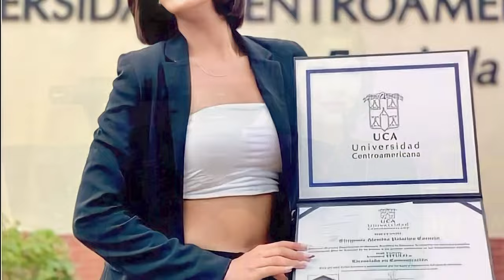El personaje del año en Nicaragua: Sheynnis Palacios, Miss Universo 2023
El Consejo Editorial de Confidencial seleccionó como personaje del año a Sheynnis Palacios, la ganadora de Miss Universo 2023, una joven de 23 años, graduada de la universidad centroamericana, que con su belleza, su talento y su carisma, le devolvió la alegría y la esperanza al pueblo nicaragüense, que vive bajo un estado de dolor y opresión.